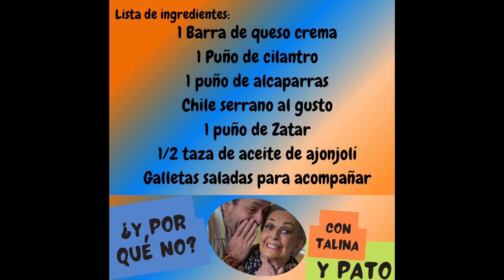¿Y por qué no? Nos metimos hasta la cocina| Talina Fernández Oficial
¡Bienvenidos a mi canal mis amores!

Feliz de abrir esta sección del programa que hacemos Pato y yo ¿Y por qué no? Enseñarles un cachito de mi cocina y de paso una receta súper fácil de hacer para sus reuniones.

Lista de ingredientes:
1 Barra de queso crema
1 Puño de cilantro
1 puño de alcaparras
Chile serrano al gusto
1 puño de Zatar
1/2 taza de aceite de ajonjolí
Galletas saladas para acompañar